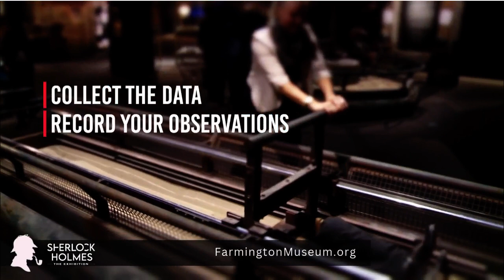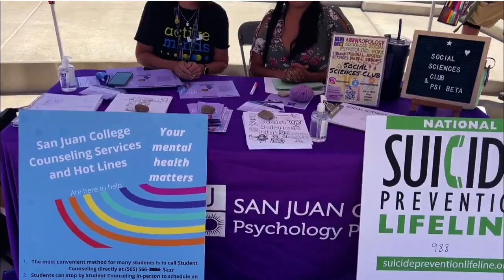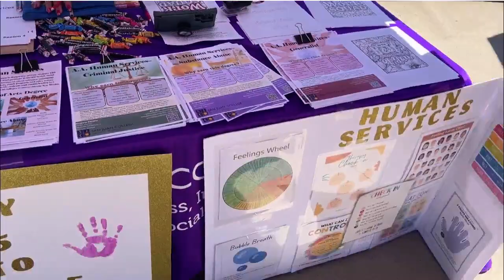Fall 2024 San Juan College Student Rush.